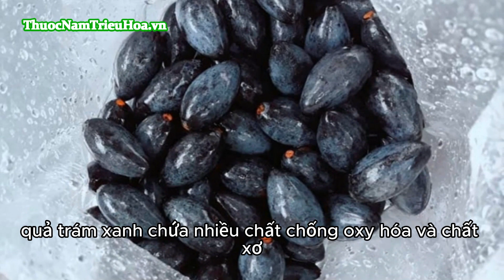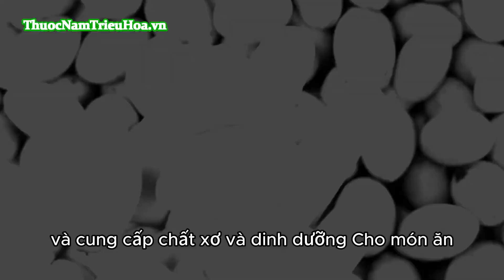Quả TRÁM là quả gì? Có Tác Dụng Gì Với Sức Khỏe Con Người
Nhà phân phối Thuốc Nam Triệu Hòa Chính Hiệu:
Đảm bảo chất lượng nguồn gốc xuất xứ
Lương Y Triệu Thị Hòa:  75 năm tuổi đời, hơn 60 năm gắn bó với cây thuốc chữa bệnh, Lương y Triệu Thị Hòa (tên đầy đủ  là Triệu Thị Bích Hòa - sinh năm 1948) được biết đến là người thắp lửa cho cho nghề bốc thuốc nam của người dân Yên Sơn (Ba Vì, Hà Nội) nói riêng và của dân tộc Dao nói chung.

Bà Triệu Thị Bích Hòa thành lập Hội Đông Y xã Ba Vì - 30 Tháng 6 năm 1996 dưới sự đồng ý của Hội Đông Y Tỉnh Hà Tây (khi đó tỉnh Hà Tây chưa sát nhập vào thành phố Hà Nội). Năm 2014 được Hội Đông Y Thành Phố Hà Nội công nhận Làng nghề Thuốc Nam Dân Tộc Dao.

Năm 2012, bà (lúc đó đương nhiệm chủ tịch hội Đông Y xã Ba Vì) là người đồng hành cùng một số tổ chức trong nước và quốc tế:

Quỹ Rockefeller (Rockefeller Foundation  Rockefellerfoundation.org);
Quỹ Châu Á (The Asia Foundation  Asiafoundation.org/);
Trung tâm Môi trường và Phát triển cộng đồng;
Ủy ban Nhân dân xã Ba Vì, huyện Ba Vì, Hà Nội;
Ủy bản nhân dân huyện Ba Vì, Hà Nội;
Trường Trung cấp Kinh tế – Du lịch Hoa Sữa.
Cũng vì sự đóng góp to lớn của bà khi dành trọn cuộc đời để bốc thuốc cứu người, bà vinh dự được đón nhận Bằng khen của TW Hội Đông y Việt Nam, đồng thời là một trong 10 gương mặt tiêu biểu đại diện cho Dân Tộc Dao đi dự Đại hội đại biểu toàn quốc Việt Nam năm 2010.
Lưu ý:
Luôn tham khảo chuyên gia hoặc người có chuyên môn sâu được xác minh trước khi tiến hành bất cứ điều gì, thông tin tại đây mang tính chất tham khảo, giáo dục không thay thế được tư vấn y khoa.
Tác dụng tùy thuộc vào cơ địa mỗi người, mỗi độ tuổi, mỗi thể trạng